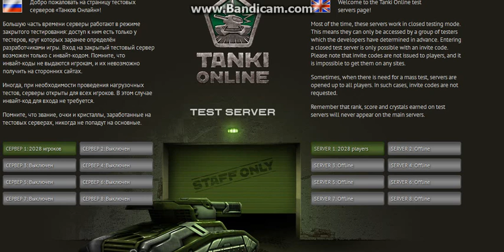Code For test server